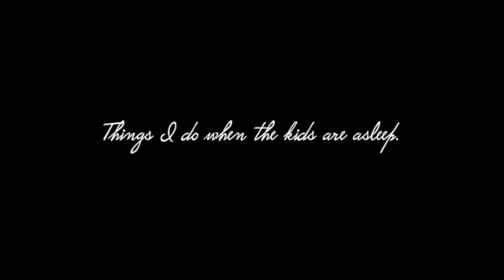MOM OF FOUR NIGHT TIME ROUTINE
Hey everyone in todays video I share a few things I do in the evenings after al the kids are asleep. what are some things you do before bed?

Remember to rejoice and be glad ❤️